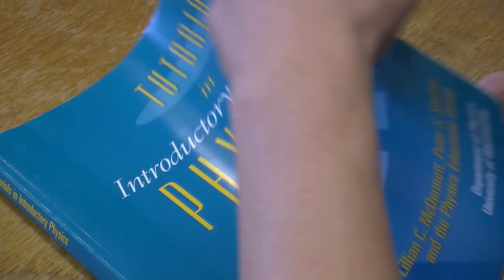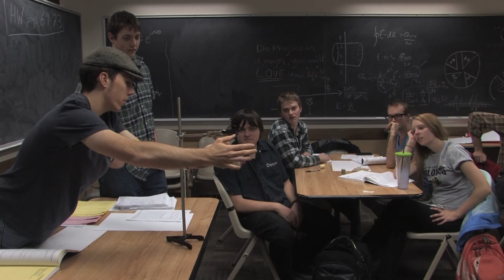Tutorials in Introductory Physics at the University of Colorado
Directed by Sam McKagan and Stephanie Chasteen
Edited by Tom Barr

This work funded by the National Science Foundation under grant number 1245490